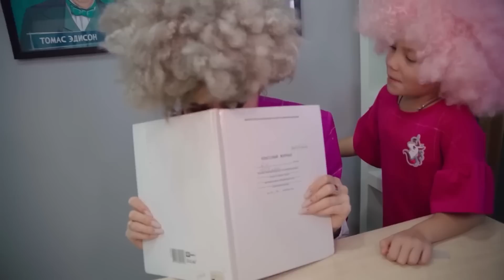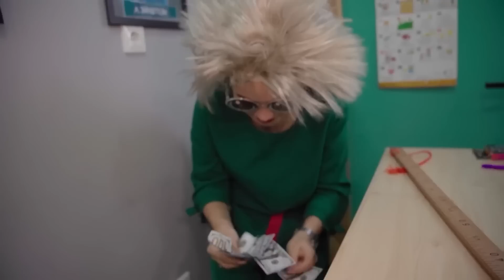أنواع المعلمين في المدرسة | لقد أصبح الشرير معلمنا في مدرسة حقيقية | Watch me قصص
في هذه الحلقة ، في المدرسة ، أصبح جميع الأوغاد مدرسين! وما نوع المعلم الذي نحصل عليه ؟! أصبح الشرير معلمنا في المدرسة الحقيقية!